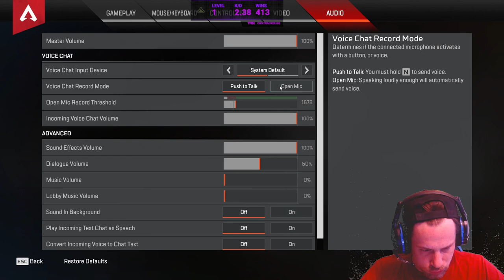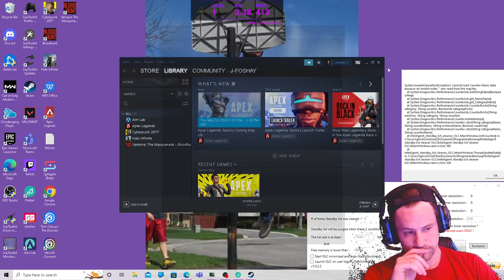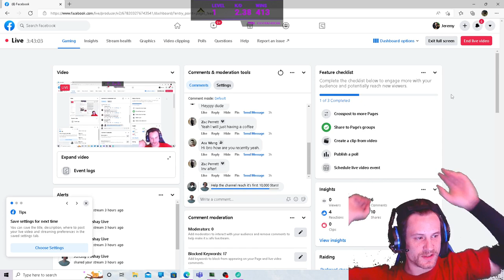Jeremy Foshay Live - Apex Legends - Ranked - monday morning grind (2)